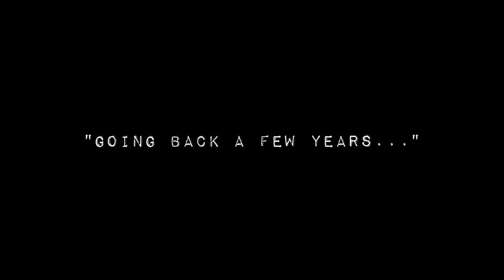Me and Reg (Short Crime Drama Film)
Short film about an ex con and his former partner in crime.

Writer/Actor    Dave Wilkie
Director/Camera/Editor    Lee Matthews
Producer/Sound    Rachael Groom